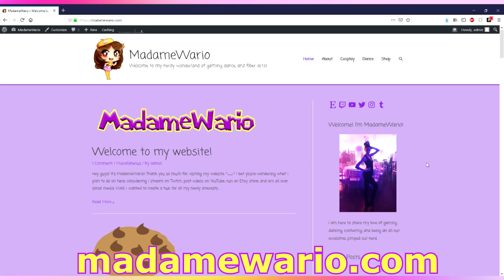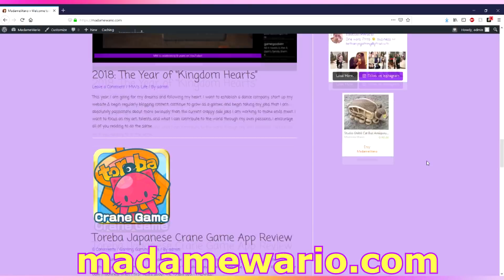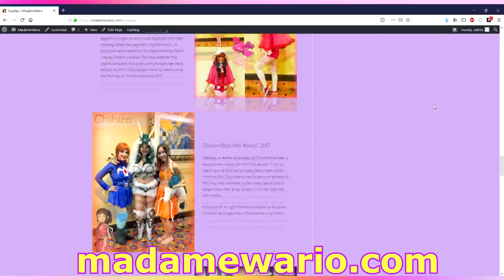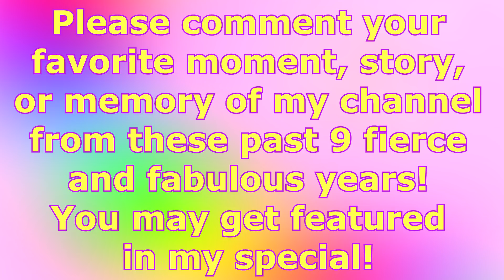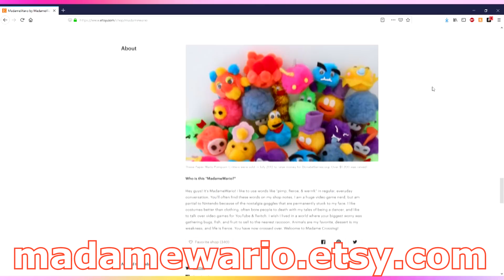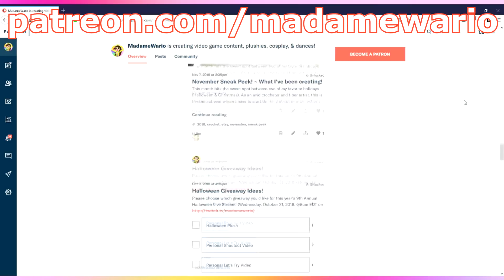★ January Update 2019 ★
★ MadameWario’s Official Website ★

Tuesdays & Fridays @8pm EST

★ New Let’s Play ★
Monday, January 21, 2019 @12pm EST!

★ 9 Year Channel Anniversary ★
Celebratory Twitch stream @8pm EST + 9 Year Anniversary Special on YouTube!

★ Etsy Store Gives Back! ★
10% of all Etsy sales will be donated to Best Friends Animal Society!

★ Shopping w/ Madame Stream! ★
Date & Time TBA. I will be showing off my entire stock of Etsy store merch, offering discounts and an epic live shopping experience!

★ Convention Schedule 2019 ★
1. Anime Crossroads, Indianapolis, IN (February 8-10, 2019)
2. MomoCon, Atlanta, GA (May 23-26, 2019)
3. ConBravo!, Hamilton, Ontario, Canada (July 2019)

★ New Family Member Announcement :3 ★